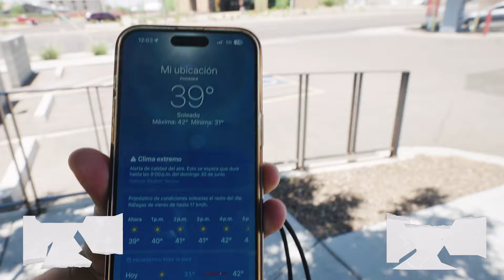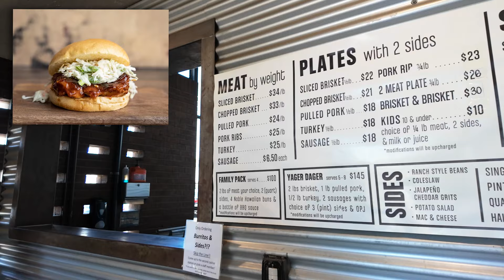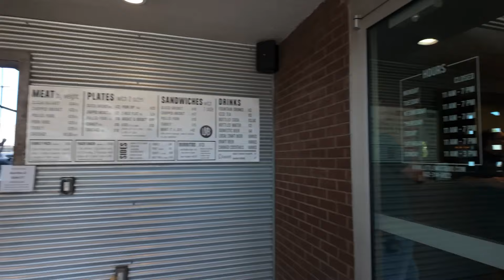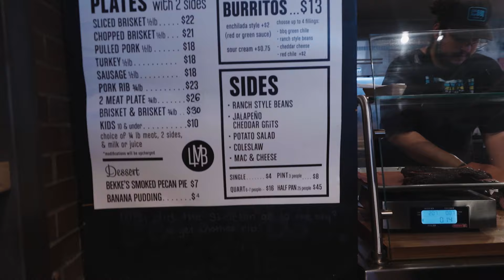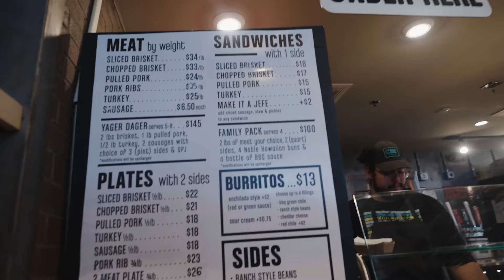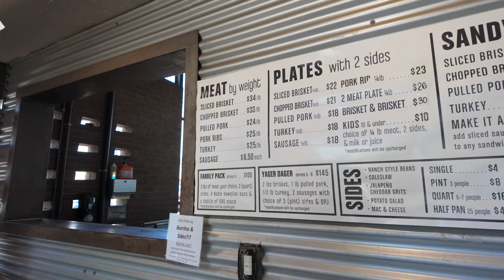Así se hace el BBQ en ARIZONA 🇺🇸